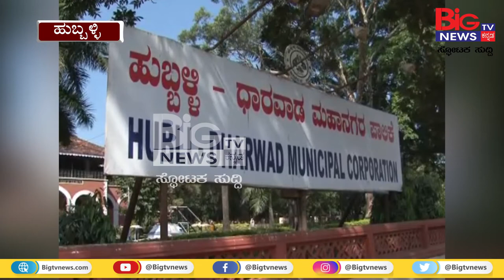ವೈಜ್ಞಾನಿಕ ರೋಡ್ ಹಂಪ್ಸ್ ನಿರ್ಮಾಣಕ್ಕೆ ಮುಂದಾದ ಪಾಲಿಕೆ | HUBLI-DHARWAD | BIG TV NEWS